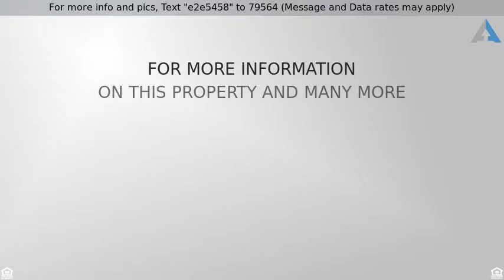Priced at $200,000 - 2538 East Jacinto Avenue, Mesa, AZ 85204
For more info and pics, Text "e2e5458" to 79564 (Message and Data rates may apply)
3 BED 2 BATH CHARMING AND COZY HOME

Location, location, location. Trader Joe's & Sprouts just .7 miles away! Downtown Gilbert just 2.5 miles away!  Don't miss this rare opportunity for a 3 bedroom 2 bath home, NO HOA, RV gate and move-in ready at this price!

Well-cared-for home freshly painted, newer kitchen cabinets, stainless dishwasher, Bosch stove and microwave, north facing back yard for year round entertaining with an extended long covered patio, large yard, and easy care turf in the front yard and remote control irrigation for plants.

New in 2005: full roof and heating/cooling. Near to shopping, doctors, Hwy 60 and more!